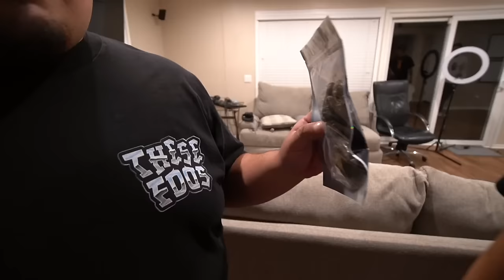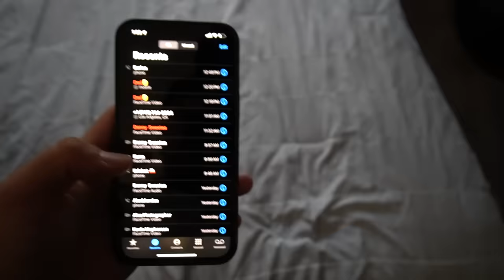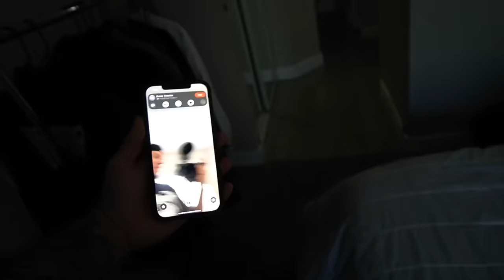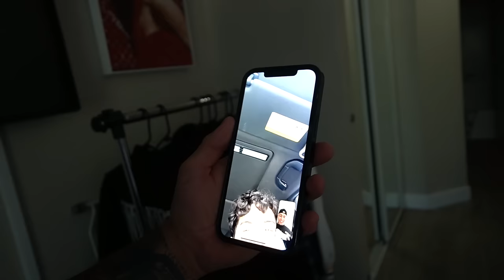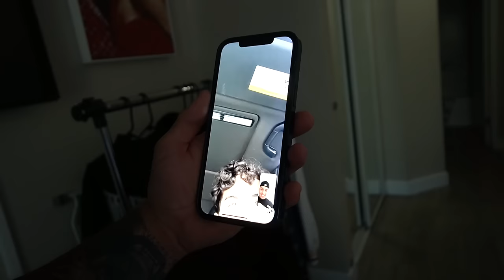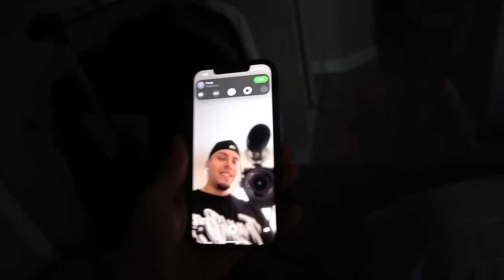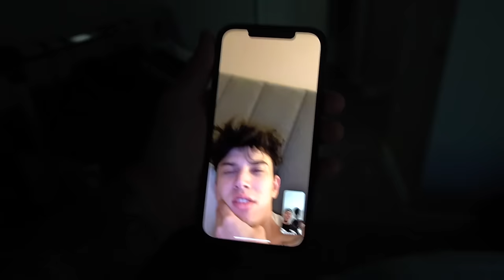FOOS PLAY DRUNK TWISTER W/ SWEETEA !! *PRANK WAR BEGINS*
Drop a comment and let us know what we should do next!!

LET THE PRANK WARS BEGIN! @sweetea